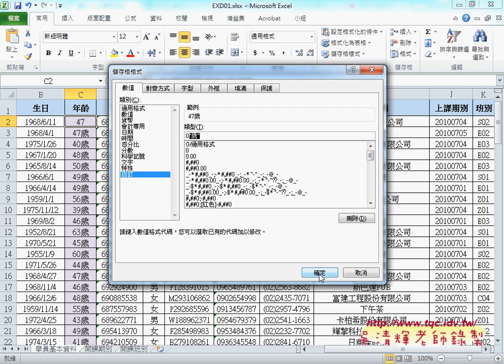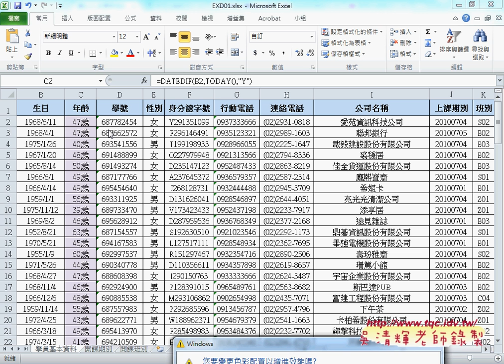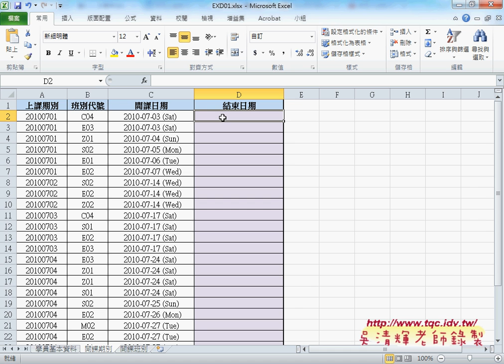04 證照104題如何用DATEDIF計算學員年齡02